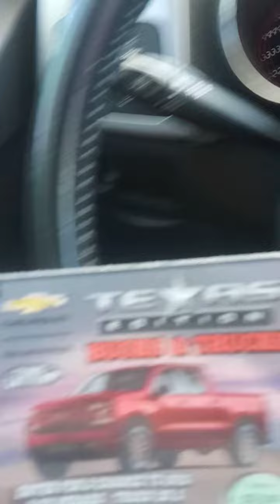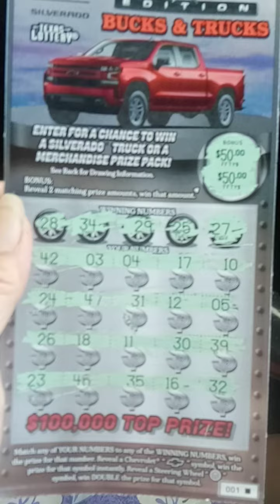whatifchallenge BLACK BOX BOOMER!🔥